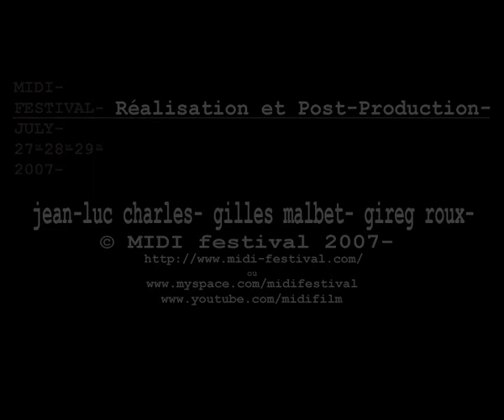Rusty Santos "bullet proof" live at MIDI Festival french riviera 2007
Rusty Santos  "bullet proof"
live at "MIDI festival"  French Riviera